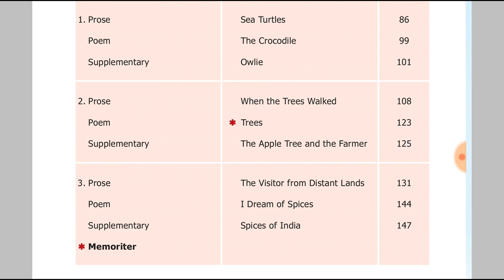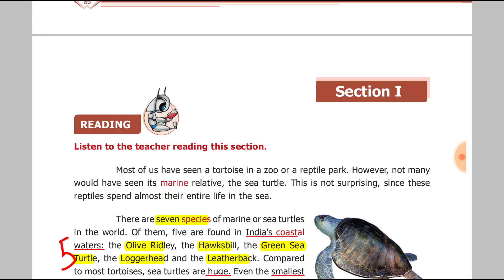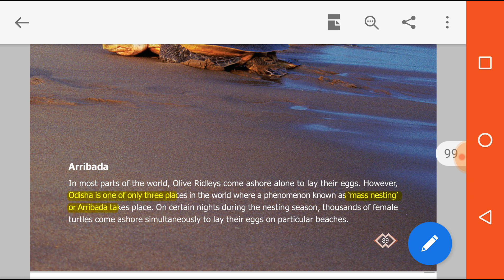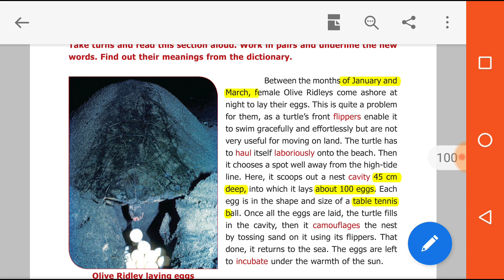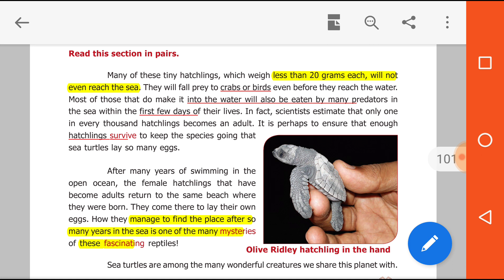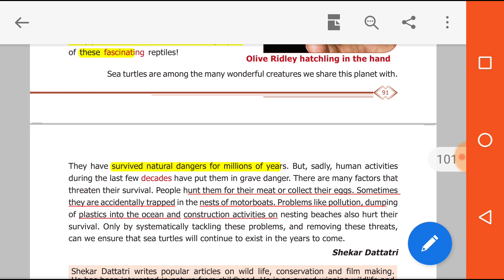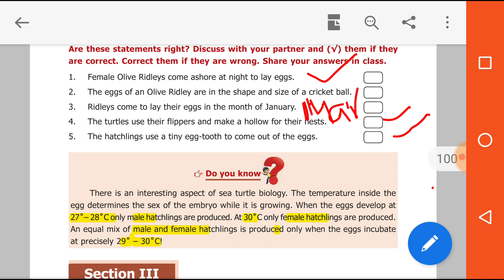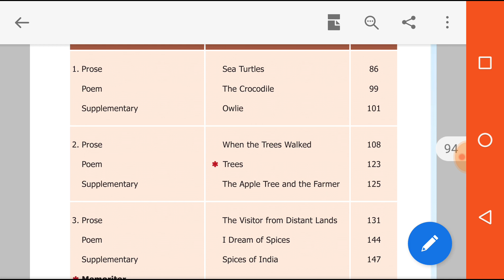6th term1 samacheer kalvi new book Prose 1.SEA TURTLES wid book back questions nd answers....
6th term 1 new book|Prose| 1.Sea turtles| Samacheer kalvi students| Tnpsc exam preparation |Group 4 2019👍